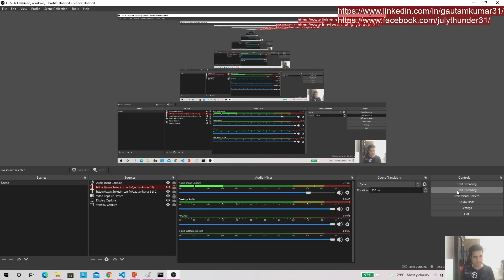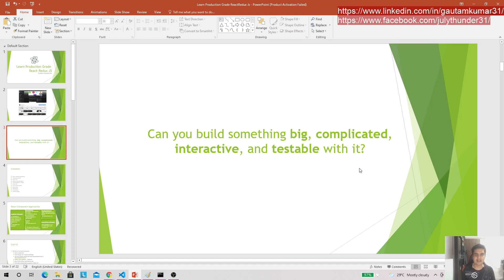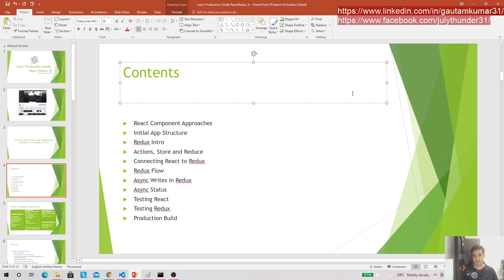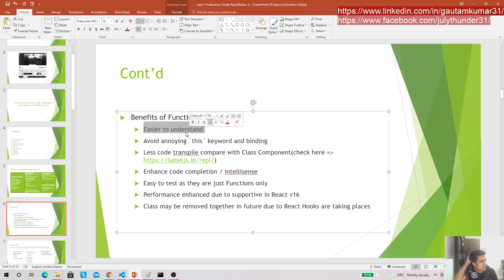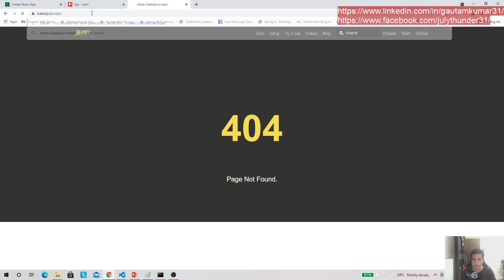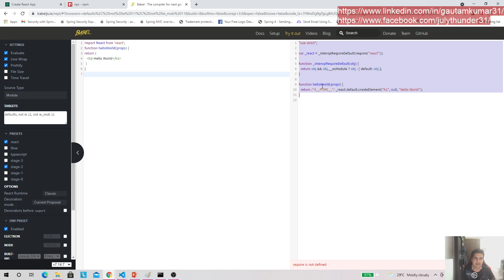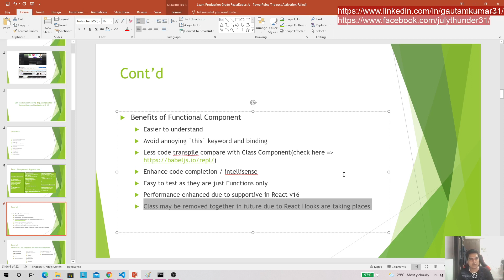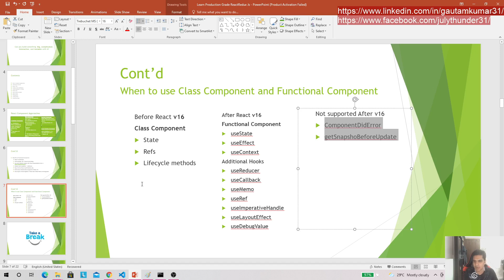Learn Production Grade ReactRedux Js in Myanmar Part 1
We will learn how to create React app and integrate with Redux including Testing and Production level Build in Myanmar Language